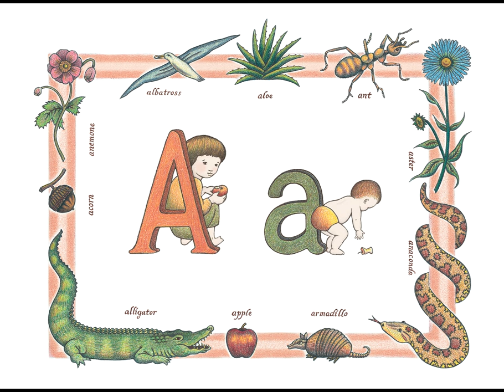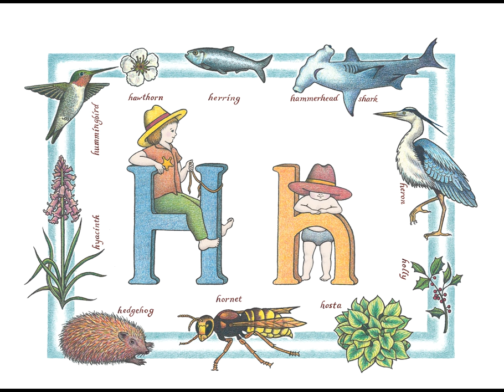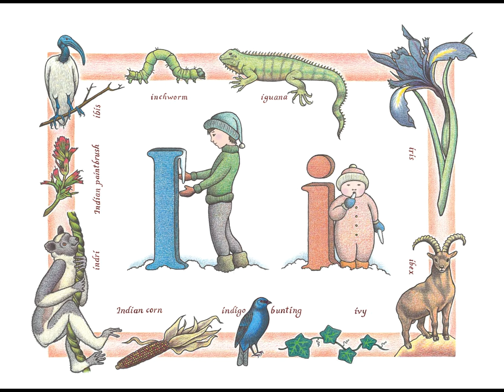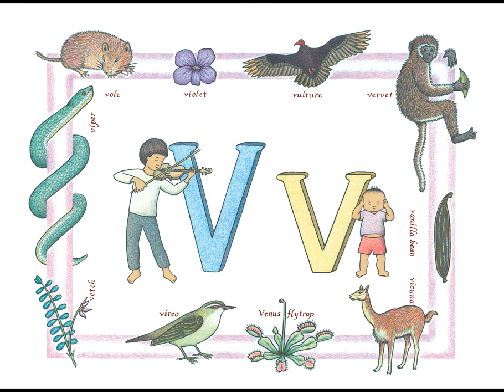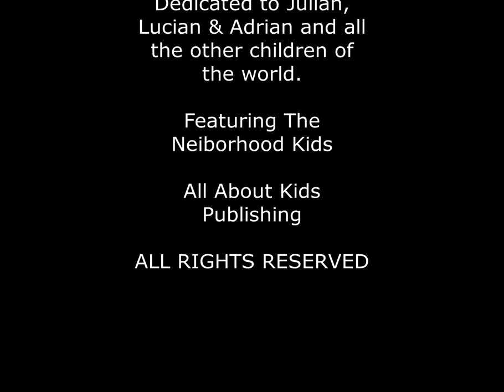The Big & Little ABC by Sandra Ure Griffin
Ages 2-6
The paperback version of this book will be released in October 2024. This Enhanced eBook is available for download @ Enjoy!